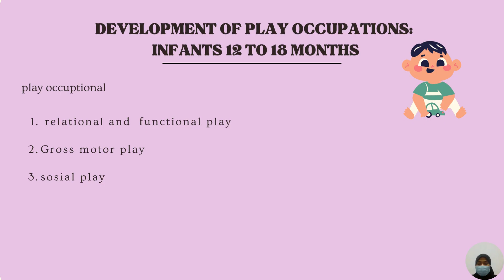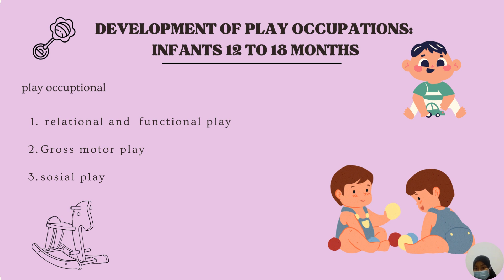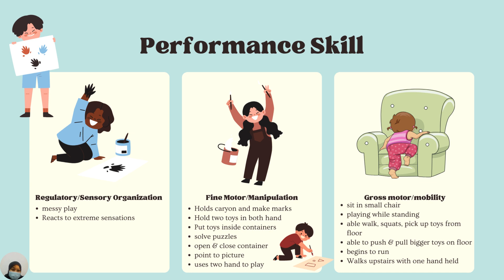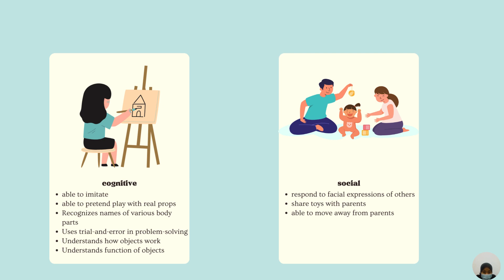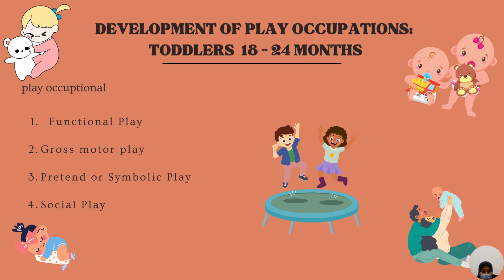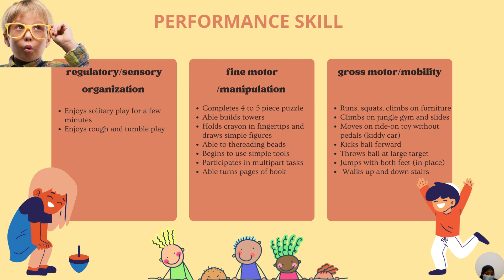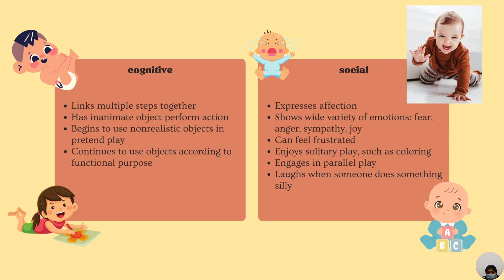Development of Play Occupations 12 24 months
Welcome To The AGC Autsome Universe. Today, let’s learn about Development Of Play Occupations. There are several ways to learn about this topic. This topic is presented by our charismatic Teacher Aqilah. Are you ready? Then, let’s go.

This video provides some insight on how to absorb the points from the topic and the contents of the topic. It is recommended to follow step by step instructions and goals shared to ensure success in your child learning process. 😉